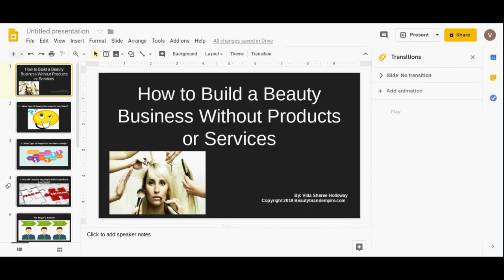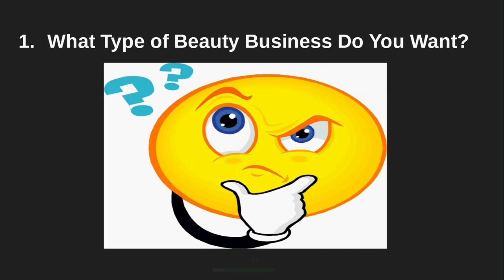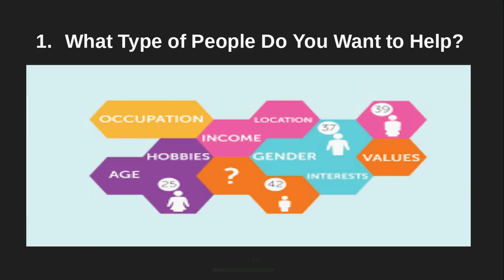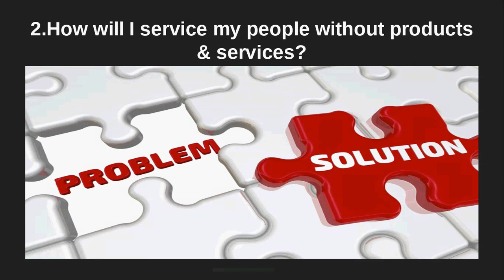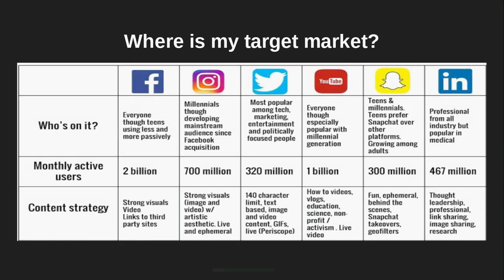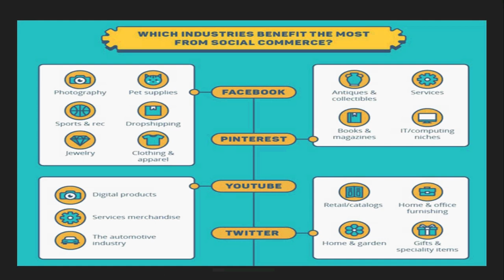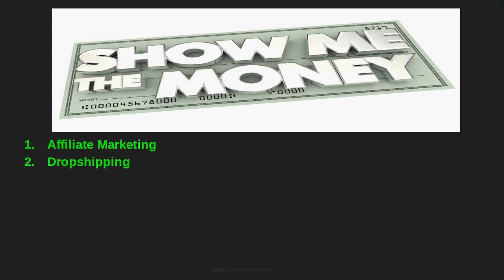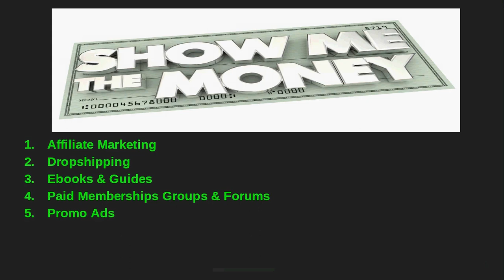How to Build Any Beauty Business Without Products or Service!!😱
Are you a salon, barbershop, or boutique owner that could use an additional source of income in your business? Have you just relocated and need to start over with your clientele? Are you fresh out of beauty or barber school and want to build a client base without investing money in pesky products? If you answered yes to any of these questions, today I'm going to show you how to start any beauty business without products or services!!!